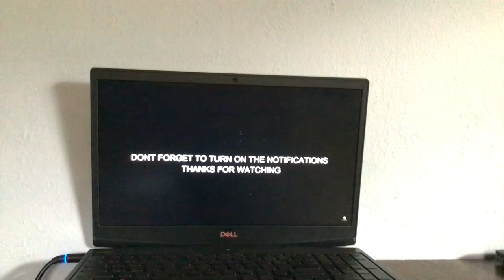DESTINY 4 SEASON 10 TRAILER